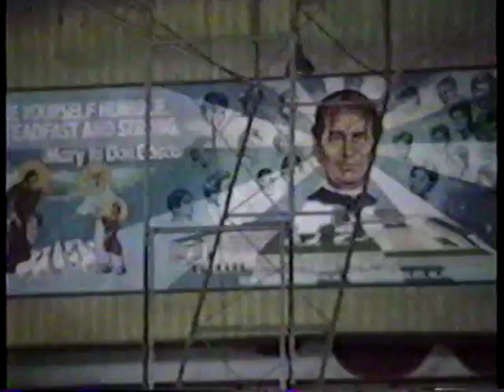Don Bosco Makati 93 part1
Football field, Gym and Savio Park.